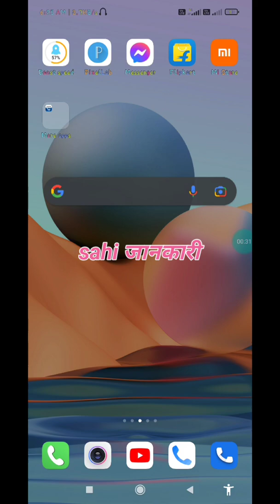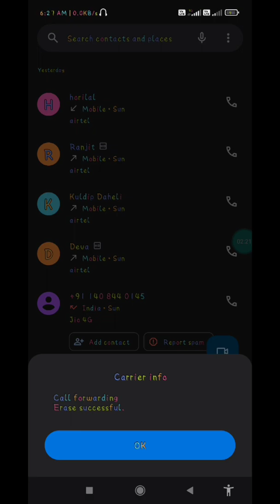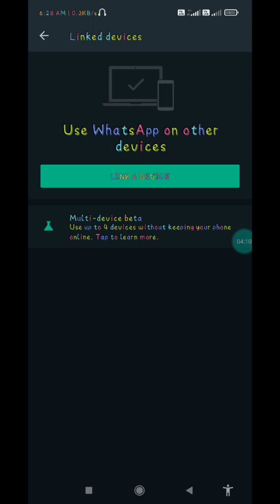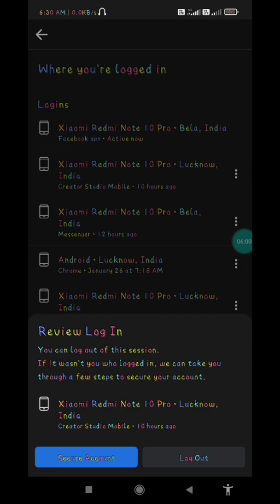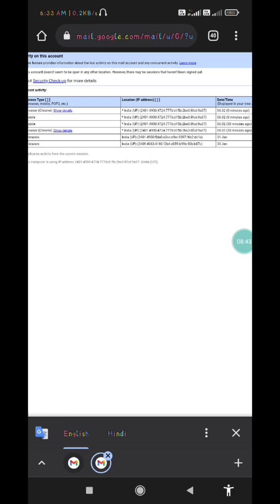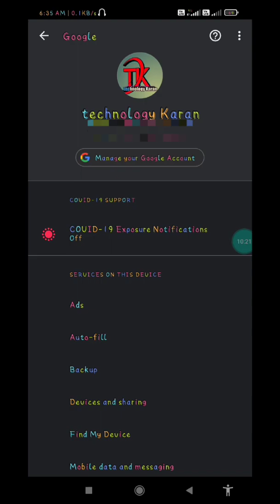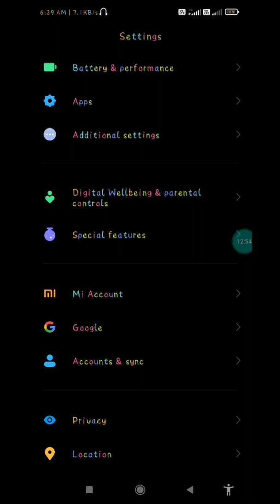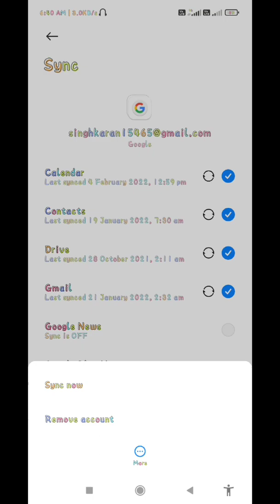Apne mobile ko hack hone se Kaise bachayen|phone hack to nahin hai kaise check Karen|New tricks 2022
Video Hilight...

is video mein Humne bataya hai ki apna phone hack hone se Kaise bachayen aur kaise check Karen Kahin aapka phone Hai To Nahin Hai Aur Hak Hai To Kaise theek Karen।
apna mobile hack hone se Kaise bachayen।
WhatsApp hack hai kaise check Karen.
Facebook hack hai kaise theek Karen
WhatsApp hack hai kaise theek Karen,
Facebook hack hone se Kaise bachayen,
phone hack Hai To Kaise theek Karen,
yah setting kar lo aapka phone Koi Hak nahin kar payega।
mobile hack hone se Kaise bachayen।
kaise check Karen aapko mobile hack To Nahin Hai।
phone hack hai to use Kaise theek Karen

mobile hack kaise kare Bina otp |Mobile hacking se kaise Bache | mobile hacking tricks in Hindi
mobile hacking  app 2022
mobile hack kaise kare bina otp | 💯📵 hacked | mobile hack mobile hacking tricks in Hindi 2022 mobile hack kaise kiya jata hai mobile ko hack hone se kaise bachaye mobile hack kaise kare Bina OTP ke
Mobile hack setting.
mobile hacking setting..
mobile hack kaise karen bina OtP ke.
mobile hack kaise karte hain bina otp ke.
mobile hack setting.
Love Story Hindi Dubbed Full Movie [4K Ultra HD] | Naga Chaitanya , Sai Pallavi | Aditya movie's
Welcome To Aditya Movies Follow and Enjoy The Latest Hind Dubbed Movie " Love Story " Starring Naga Chaitanya , Sai Pallavi Exclusively on Aditya Movies. NagaChaitanyaDubbedMovieNew NagaChaitanya SaiPallavi SaiPallaviLatestVideo AdityaMovies NewVideo LatestMovie LatestDubbedMovie Movies HindiMovie HindiFullmovies HindiDubbedMovie LoveStory LovestoryMovie LovestoryfullMovie SaipallaviMovieScenes 01Trending Superhitmovies HindiSuperhitmovies Hindimovie LovestoryHindimovie latestmoviesinHindi Hindidubbednewmoviescenes Hindimoviescenes LatestVideo HindiDubbedmoviescenes dubbedmoviescenes latestPromo newvideo latestHindiMovie ComedyScenes dubbedmovievideo lovestory Synopsis: Revanth who runs a Zumba center settled in Hyderabad. Mounika, also arrives in Hyderabad in search of a job and moves into a neighbouring house. As Mounika is unsuccessful in finding a job,. After, unsuccessful job trail, she comes to the Zumba centre and dances while Revanth also joins her. Impressed with her dance, Revanth asks her to join his Zumba centre as a partner , In their quest for happiness, however, they must first overcome a massive caste divide. Credits: Film Name : Love Story Cast : Naga Chaitanya , Sai Pallavi Producer : Narayan Das K Narang , Puskar Ram Mohan Rao Director :Sekhar Kammula Music : Pawan Ch Editing: Marthand K. Venkatesh Subscribe to Aditya Movies for all Latest, Popular, Blockbuster & Superhit Hindi Dubbed Videoso